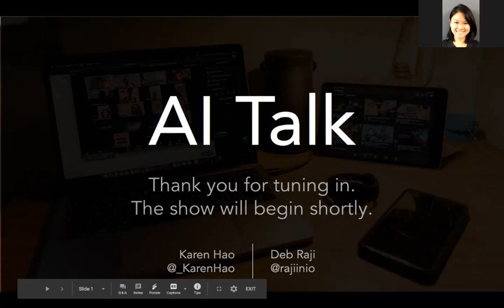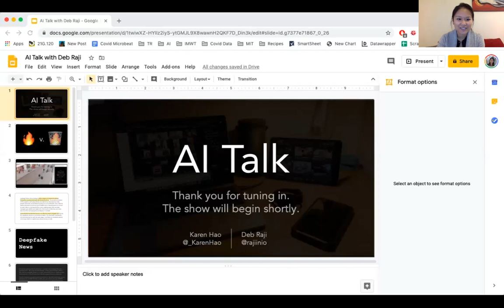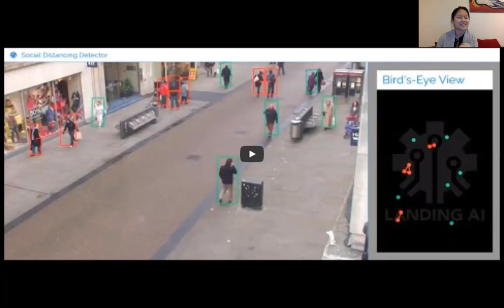AI Talk: AI accountability researcher Deborah Raji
AI Talk is a Zoom show about AI, tech, and life. Each week, we feature a guest speaker, and have a conversation about their work and life.

In the third pilot episode, host Karen Hao talks to Deborah Raji, a tech fellow at the New York-based research institute AI Now. We discuss her trend-setting work in algorithmic bias and accountability, and how she journeyed her way into the field.

You can find past episodes at the show landing

* The other affinity groups, including Women in Machine Learning and Queer in AI
* An example of how Google reduced language bias in Google translate